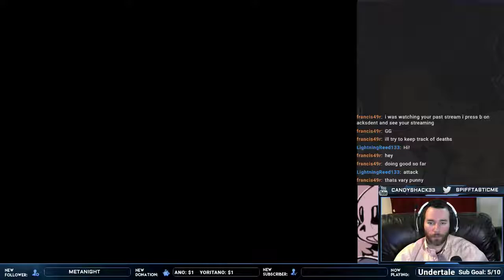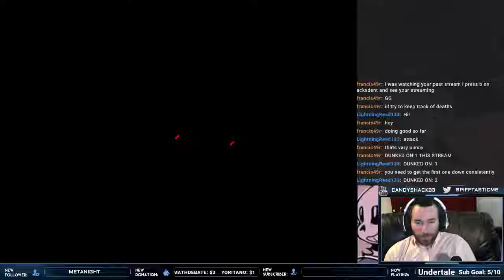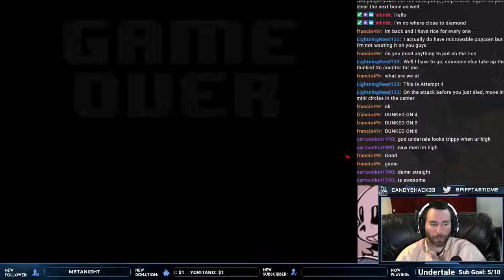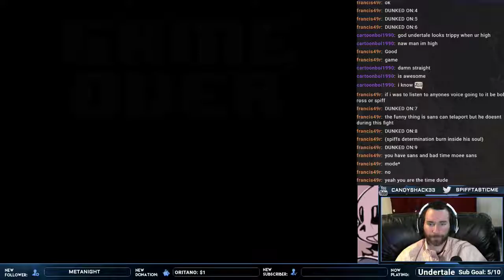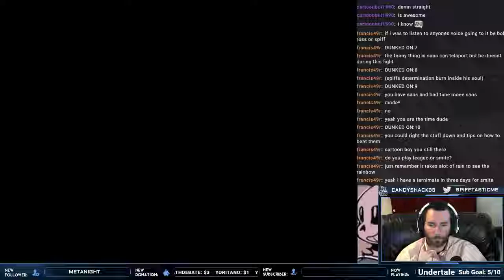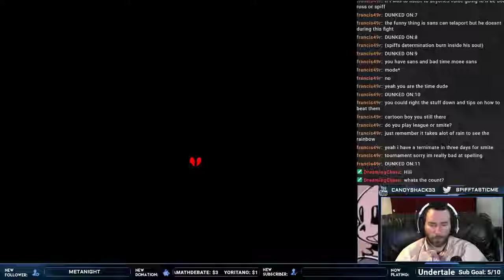First Genocide Run. [P14]. SpifftasticMe stays determined against Sans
I continue to get DUNKED ON!

Watch Live on Twitch.tv/SpifftasticMe
Follower on Twitter @SpifftasticMe